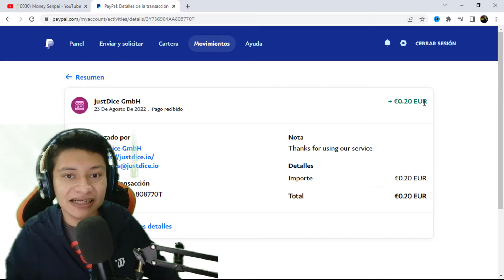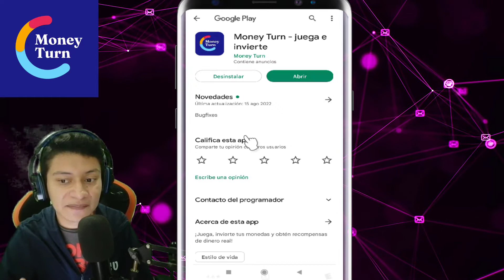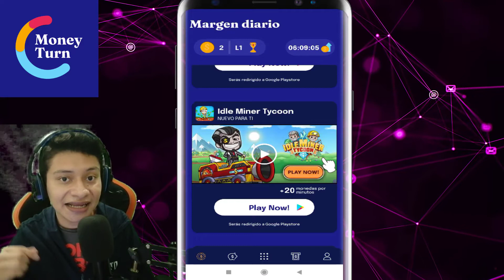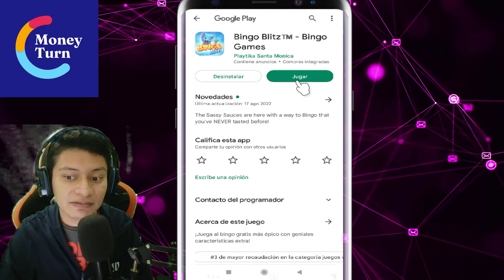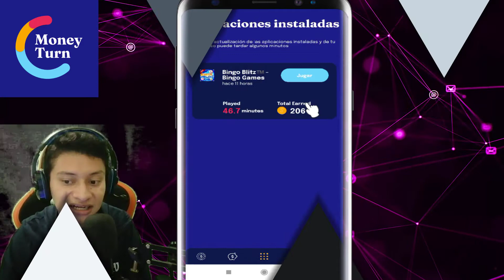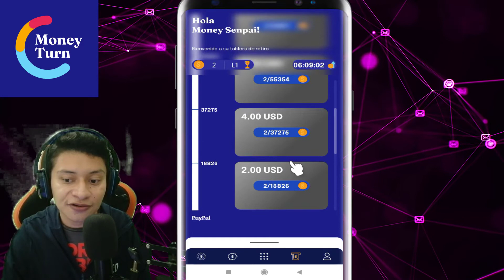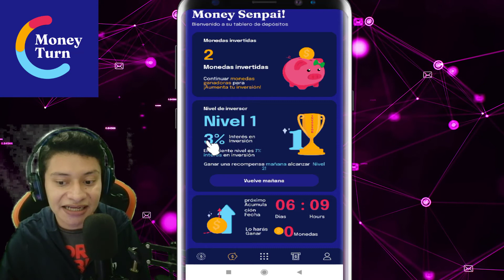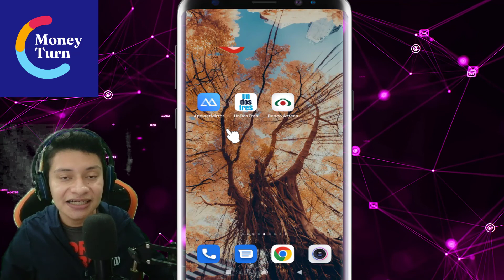🟢 encontré otra aplicación mas rápida para ganar dinero en PayPal 📲 Money turn gana dinero jugando 🤯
🟢encontré otra aplicación mas rápida para ganar dinero en PayPal 📲 Money turn gana dinero jugando 🤯. ¡REAL Y RAPIDO! GANAR DINERO Con Aplicaciones💰.